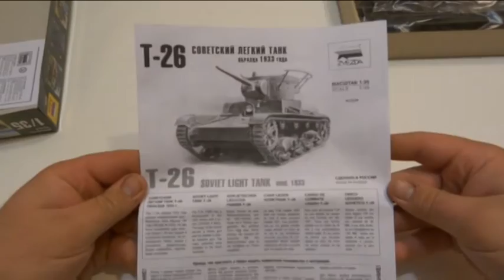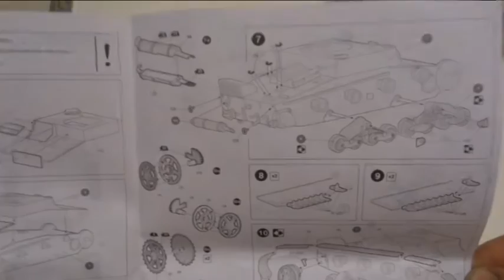Т 26 Звезда 1 35